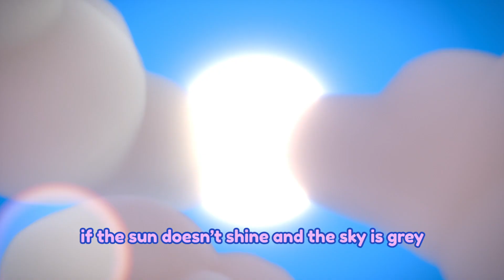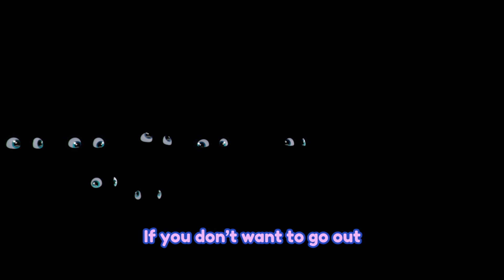Best Friends Forever Song & MORE Baby songs | Cry Babies Nursery Rhymes & Kids Songs